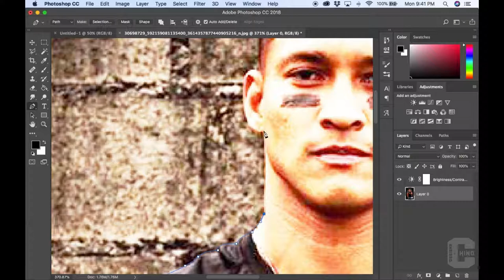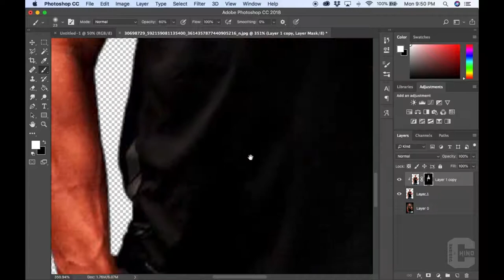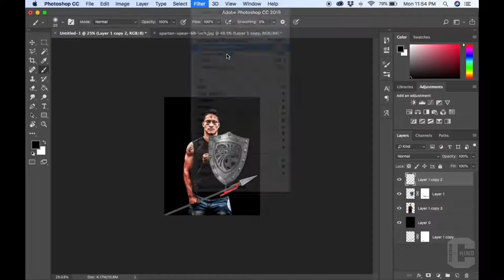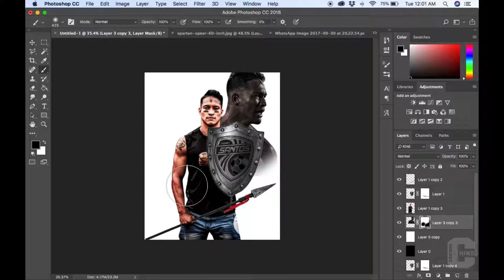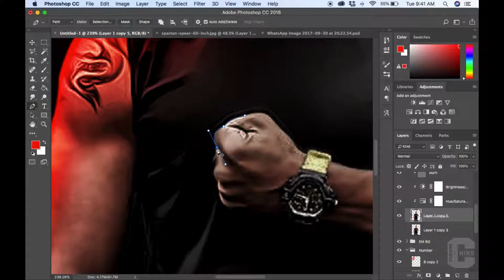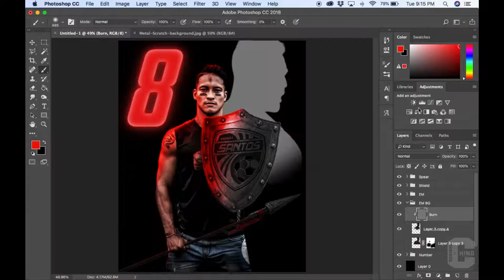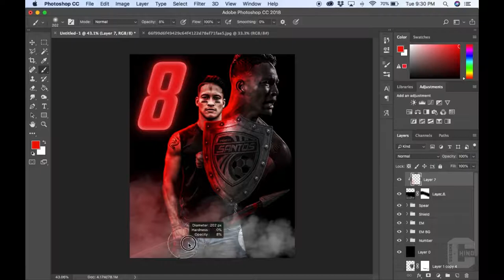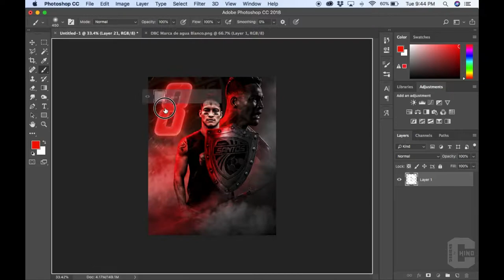Speed Art Edder Monguio - AD Santos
Speed Art de Edder Monguio de AD Santos

Espero disfruten del video.

Subscríbete!!!

Música por mi hermano Nochi